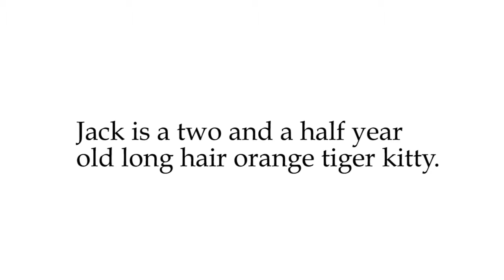Meet Jack, a fluff orange tabby at HSHV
Jack is a two and a half year old long hair orange tiger kitty. His lovely coat has swirls of red in it... he's truly a handsome man! He may be found hiding under his bed from time to time, but this is simply a ploy to get folks to come closer so that he can rub on them! He has a most amazing purr motor as well, nothing seems to make it stop! This guy would do best in a quiet home because he likes to get tons of gentle, quiet attention from folks and this is best achieved in a low key home. Please give this handsome man a chance for a furrever home.. he really deserves it!